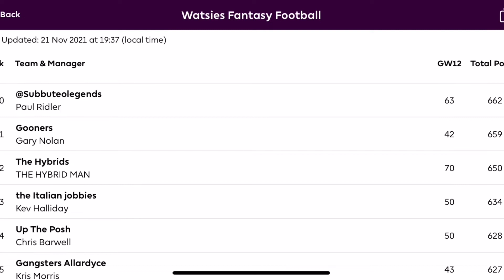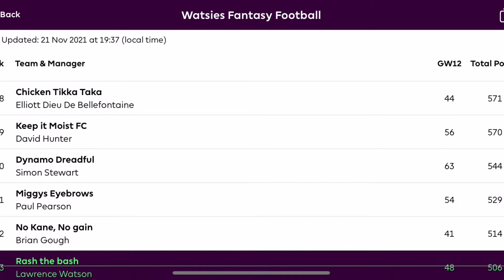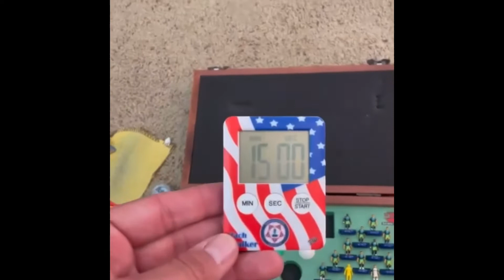Subbuteo show episode 14 season 2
On this weeks show we visit the USA with Subbuteo legend Zach Walker all the way from
Colorado  for a chat , we also check in with fantasy Football update ,we find out who’s hot and who’s not with Oisin , we look at what’s in our guests box , match highlights and results from round the globe as well as goals of the week we also have a video diary from Zach and Patrick Sheridan